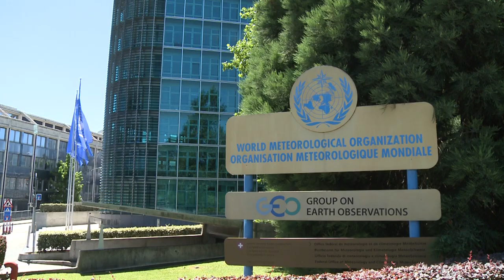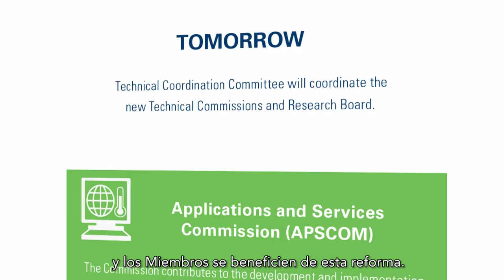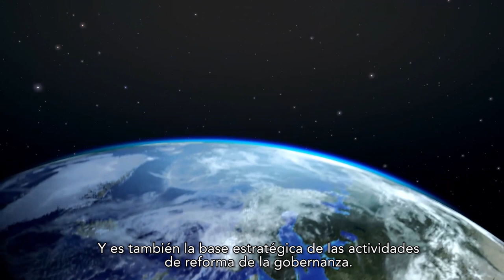WMO Governance Reform Video (Spanish subtitles) - 2018